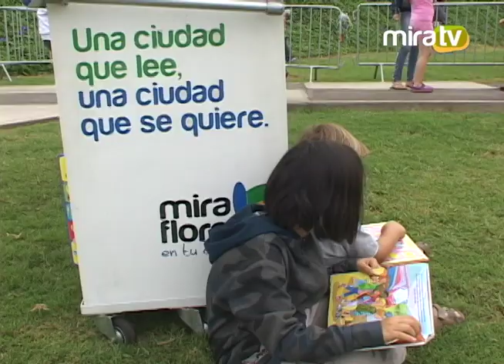Campaña "Permiso para ser Niño" - 30.01.13